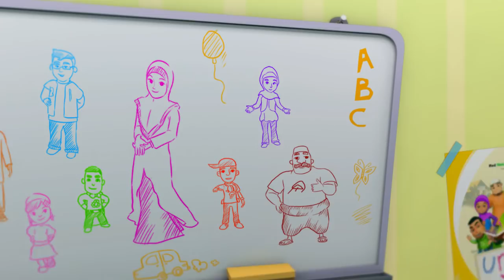UMMI (S02E02) Part 1 | HONESTY IS THE BEST POLICY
Atan likes to be in his own imagination that he is exploring the forest. One day, he suddenly screamed and ran while saying there was a snake in the yard. Kak Hana, Ummi and Uncle Maideen rushed to the yard to capture the snake. They asked Atan where he saw the snake after they searched it for awhile. Atan stuttered and then cried. He said the snake was only in his imagination but was embarrassed to confess it and later on fabricated the story. Ummi comforted Atan and told a folklore story about 'The Boy Who Cried Wolf'.